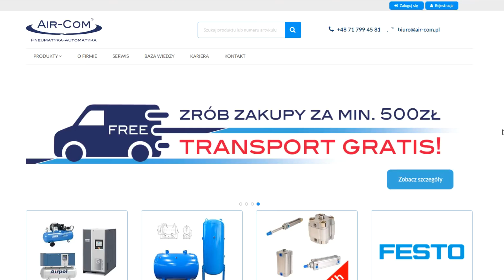Przewody pneumatyczne: co musisz o nich wiedzieć?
Przewody pneumatyczne określane też jako węże pneumatyczne cechuje zróżnicowany zakres wymagań temperaturowych i ciśnieniowych. Omawiamy wszystkie rodzaje oraz ich wymagania.

Zobacz praktyczny poradnik jeśli zastanawiasz się:
➡️ Jakie są kluczowe różnice między nimi,
➡️ Na które parametry trzeba zwrócić uwagę przed zakupem,
➡️ Dlaczego przewody pneumatyczne mają różne kolory,
➡️ Czym różni się poliuretan od polietylenu,
➡️ Jaki wąż pneumatyczny określany jest jako "przewód z pamięcią",
➡️ Gdzie znajdują zastosowanie przewody teflonowe.

Jeśli interesuje Cię wybrane fragment filmu, kliknij w licznik czasu poniżej:
00:10 Co zobaczysz w filmie?
00:26 Przewody poliuretanowe: ogólna charakterystyka (parametry pracy, ciśnienie, średnice, temperatura pracy)
01:33 Ciekawostka pneumatyczna: poliuretanowy "przewód z pamięcią"
01:58 Przewody poliuretanowe - główne cechy i atuty
03:16 Przewody polietylenowe: ogólna charakterystyka (parametry pracy, ciśnienie, średnice, temperatura pracy)
04:40 Przewody teflonowe
05:40 Przewody silikonowe
06:15 Przewody PCV bez zbrojenia i ze zbrojeniem
07:27 Przewody NBR
08:12 Przewody poliamidowe
09:24 Ciśnienie - parametr, który musisz wziąć pod uwagę
11:23 Temperatura w środowisku pracy - drugi ważny parametr
12:23 Baza wiedzy - serwis dla profesjonalistów
12:54 Tabela porównawcza przewodów: ciśnienie, średnice, temperatury.
13:02 Inne nasze filmy (4 przykłady).

📍 Centrala firmy:
Air-Com Pneumatyka – Automatyka Sp. z o. o. sp. k.
55-095 Długołęka k. Wrocławia

KIM JESTEŚMY❓

Nasza historia rozpoczęła się wiosną 2004 roku. W 2017 r. wystartował nasz sklep internetowy, a w maju 2019 r. Baza Wiedzy - jedyny taki serwis wiedzy pneumatycznej w Polsce. Dzisiaj jesteśmy jednym z liczących się na polskim rynku dystrybutorów elementów i urządzeń pneumatyki siłowej wiodących marek. Wyróżnia nasz wszechstronność, gdyż jesteśmy firmą o profilu sprzedażowo-produkcyjno-usługowym.

🔵 600 000 produktów w ofercie 🔵
To najobszerniejsza oferta komponentów z pneumatyki na polskim rynku! Takie są fakty. Są dostępne w 24 h/48 h. Dystrybuujemy podzespoły czołowych firm, w tym min. FESTO. W naszej ofercie jest dostępnych ponad 25 000 produktów tej renomowanej marki.